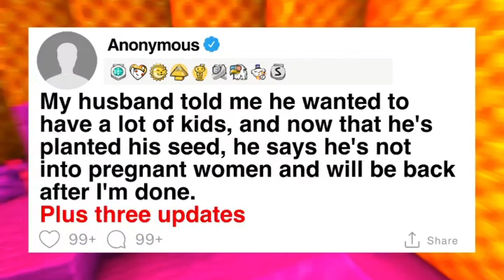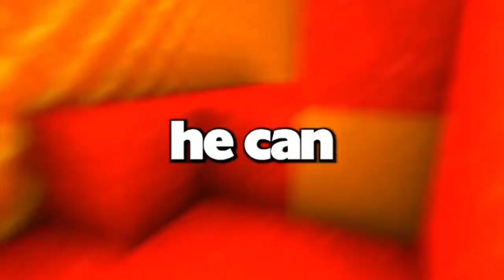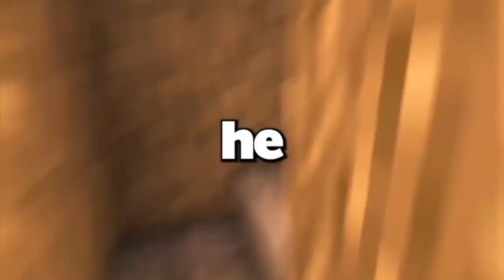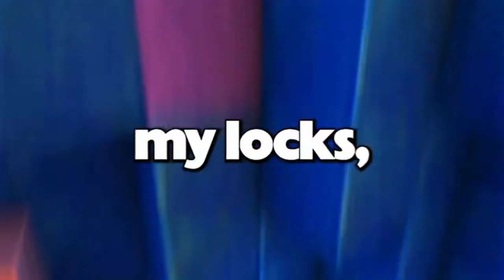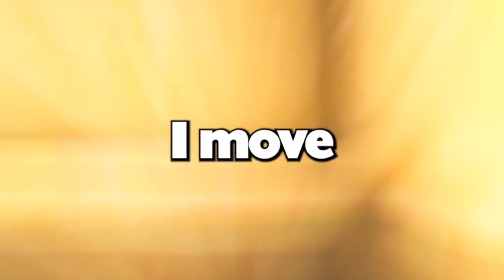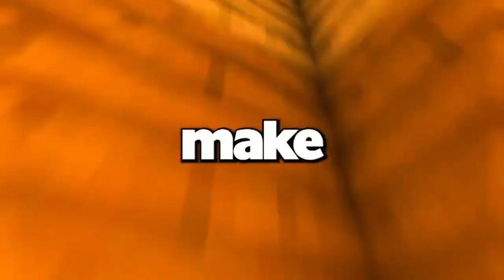My husband wanted kids, but now that I'm pregnant, he's not into it and will return after it's done